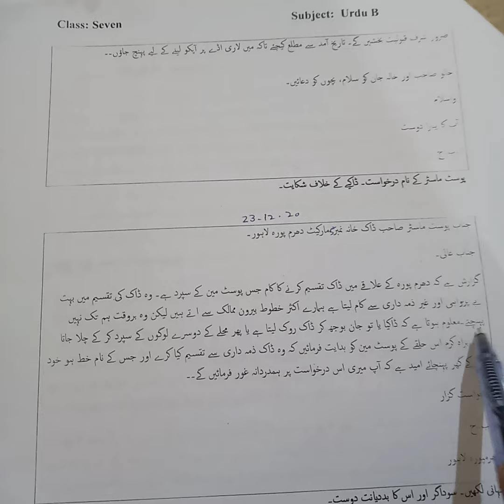Class 7 | Urdu B | dakiye ki shikayat k lye darkhuast | 23-12-2020